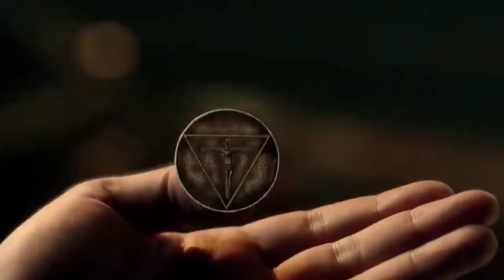Shaktimaan vs Lucifer vs Superman | Who Will Win?? | Battle Fight Comparison in Hindi. MarvelvsDc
About Lucifer - Lucifer Samael Morningstar is a character who appears in American comic books published by DC Comics. He is an adaptation of Lucifer—the Biblical fallen angel and devil of Christianity—and is one of the most powerful beings in the DC Universe. Though various versions of the Devil have been presented by DC Comics, this interpretation by Neil Gaiman debuted in The Sandman #4 in 1989. Lucifer appears primarily as a supporting character in The Sandman and as the protagonist of the spin-off Lucifer.

The spin-off series Lucifer (2000–2006) written by Mike Carey depicts his adventures on Earth, Heaven, and in the various other realms of his family's creations and in uncreated voids after abandoning Hell in The Sandman.[1] Lucifer also appears as a supporting character in issues of The Demon, The Spectre, and other DC Universe comics. Two angels, a human, and briefly Superman[2] have taken his place as ruler of Hell.

Lucifer made his live-action debut in the 2005 film Constantine, played by Swedish actor Peter Stormare. An alternate version is played by Welsh actor Tom Ellis in the television series Lucifer (2016–2021).

About Superman - Superman is a superhero who appears in American comic books published by DC Comics. The character was created by writer Jerry Siegel and artist Joe Shuster, and debuted in the comic book Action Comics #1 (cover-dated June 1938 and published April 18, 1938).[1] Superman has been adapted to a number of other media, which includes radio serials, novels, films, television shows, theater, and video games.

Superman is the archetype of the superhero: he wears an outlandish costume, uses a codename, and fights evil with the aid of extraordinary abilities. Although there are earlier characters who arguably fit this definition, it was Superman who popularized the superhero genre and established its conventions. He was the best-selling superhero in American comic books up until the 1980s

About Shaktimaan :- Shaktimaan is a superhero of Indian origin. He is the culmination of 12 years of intense Yoga practice done by Gangadhar under the guidance of 7 Suryanshi gurus in a school in the Himalayas. He was born as the son of Major Ranjit Singh and his wife Dr. Kaushalya Devi but was raised by Pandit Vidhyadhar Shastri and Arundhati Devi and later by the Suryanshi sages of the Himalayas. Although he is not a true Suryanshi, but his characteristics are that of a Suryanshi. Shaktimaan is also an idol of kids till date and also an idol of some elders and old people alike. He was last seen somewhere in the 2010s. His current whereabouts are unknown of 2020.

Shaktimaan has superhuman powers which lie inside his body in his seven chakras of Kundalini which he attained through meditation. Shaktimaan worships God through the symbol Om. Truthfulness is his only motto. He is an attractive and intellect male with holding divine powers, he has so many powers like heat generation, light projection, invisibility, intangibility, super strength, shape shifting, will power based constructs, unarmed combat. He possesses full control over the five basic elements of the nature (panch mahabhoot), and therefore he can even separate his body into five different elemental bodies of earth, water, fire, air and space elements too. He is an expert, skilled and intelligent fighter. He also possesses physical powers like unlimited speed (up to the speed of light) because he can travel through the speed of mind (teleportation) which is infinitely faster than the speed of light.

Shaktimaan's powers are virtually limitless. He can do practically anything he imagines. The only limit to his powers is his own belief in himself and his knowledge of how to manifest his powers. His powers come from his chakras. (Note: Although we’ll call them chakras in the Vedas, in the series dialogue they will also be called energy centers.)